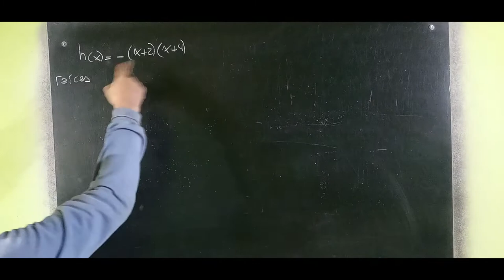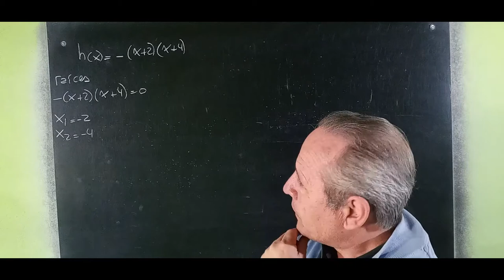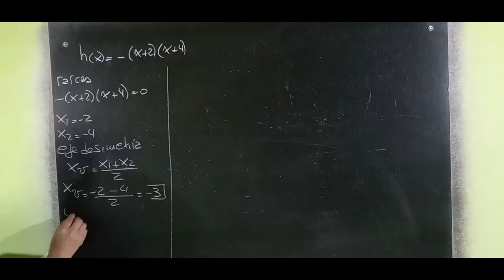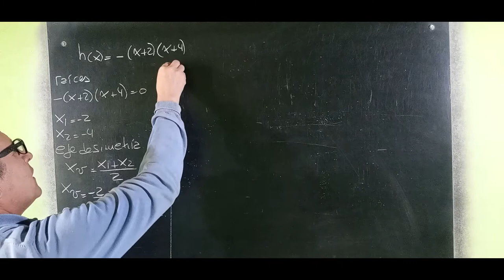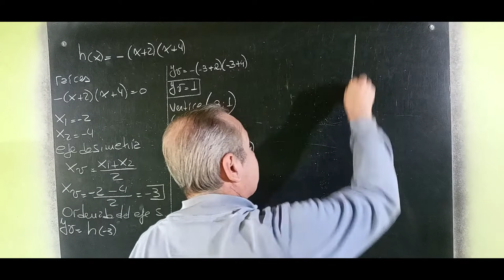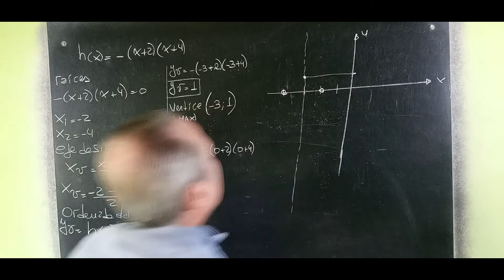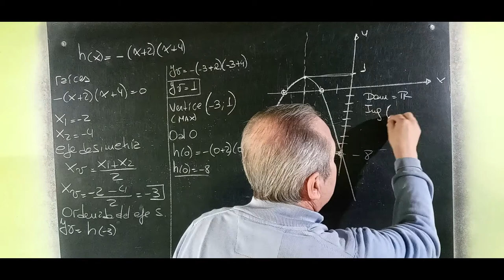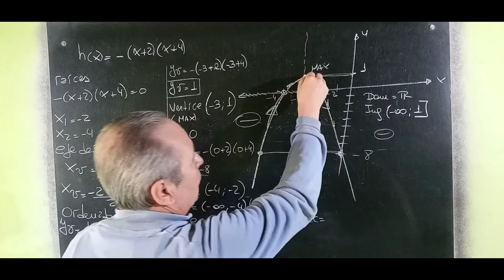Función Cuadrática Análisis Completo